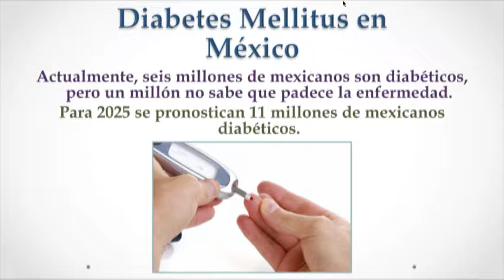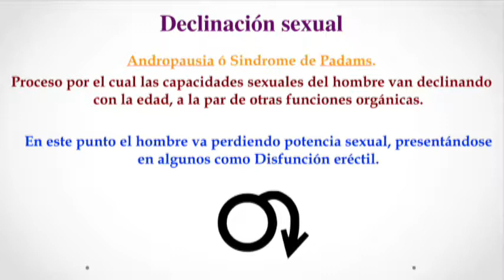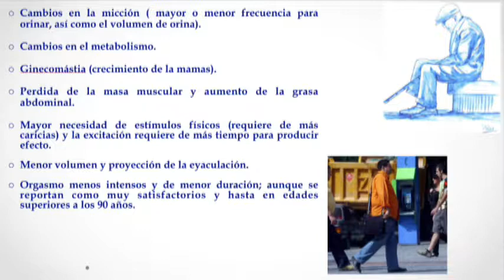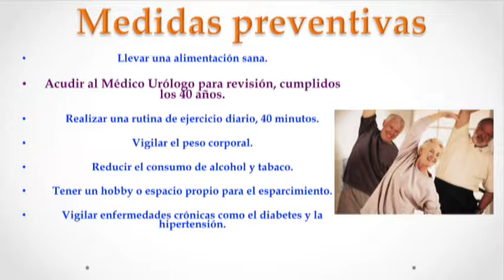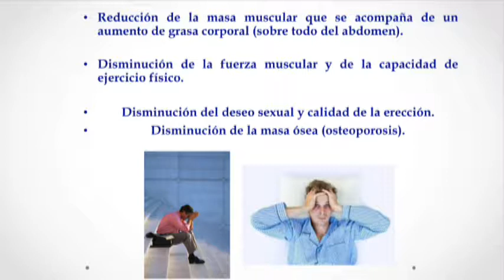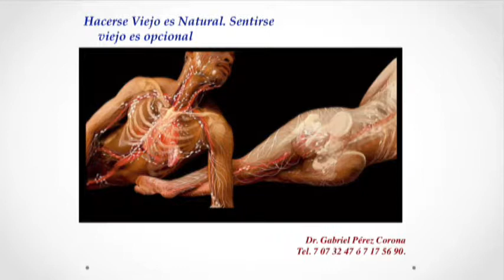BioSalud: Andropausia o Síndrome de Padams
Es martes de BioSalud, el doctor Gabriel Pérez Corona nos hablará sobre la Andropausia, la llamada menopausia masculina o Síndrome de Padams.